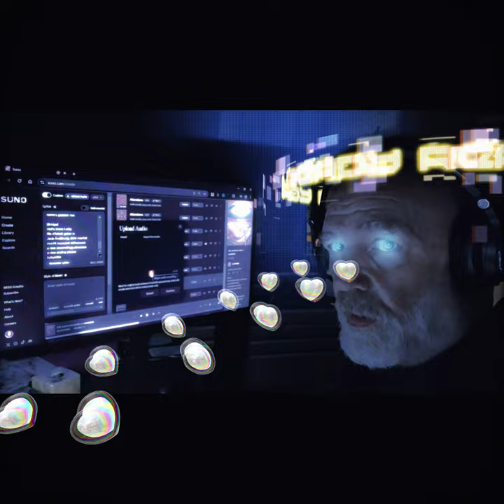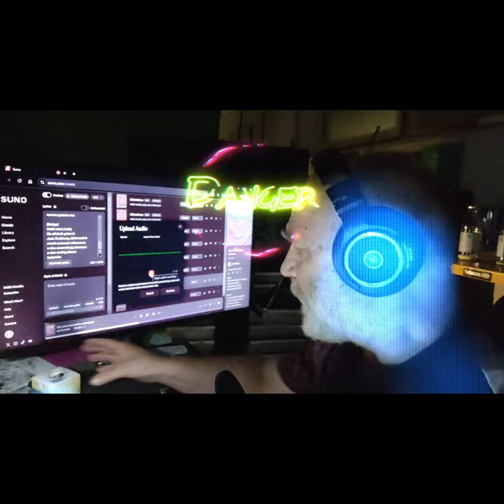Revealing the Key to Elon Musk’s Success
In this video, we'll reveal the key to Elon Musk's success by diving into his approach to upstream and downstream thinking. Learn how this strategy has helped him achieve incredible goals and revolutionize multiple industries!
Unlock the secrets of Elon Musk's success with this video. Learn how his approach to upstream and downstream thinking has shaped his innovative ventures.